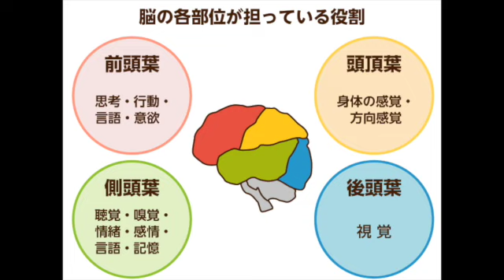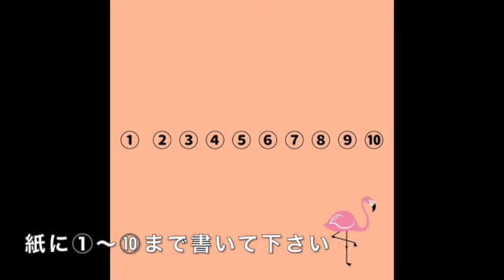前頭葉が衰えると認知症リスクが上がる説明と前頭葉を活性化させる2分で出来るしりとり脳トレ（パート9）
【動画内容】
認知症になりやすい方の特徴は前頭葉の機能低下です。前頭葉には社会生活を送る上で欠かせないさまざまな能力があります。特に考える力思考力は年齢と共に低下しやすい能力の一つです。今回は楽しく脳を活性化できるしりとりを使った脳活トレーニングをご紹介します。認知症を予防したいけど何を始めたら良いかわからない方は是非ご参考下さい。
動画の最後に認知症と前頭葉低下の説明もしているため知識も身につけられます。

0:00 前頭葉の役割について
1:12 脳トレの内容
2:02 本日のテーマ
5:46 答え合わせ、意見

○ 介護者視点で基礎知識と経過に合わせたレビー小体型認知症の向き合い方や症状の対策を説明

○ 【医療用語なしで簡単】三大認知症とは。５分で認知症の理解を深めよう！

【フラミンゴのLINEスタンプ】
新しくフラミンゴの介護予防スタンプをリリースしました。よろしければご活用下さい。

氏名：荻野秀一郎（オギノシュウイチロウ）
資格：作業療法士、認知症ケア指導管理士
店名：認知症と転倒予防教室フラミンゴ
東京都大田区仲六郷2−28−14ミヤタビル１F
最寄えき：京急線雑色駅
コメント：病院や訪問リハビリで働き、在宅復帰や社会復帰に貢献する中で、多くの方から「病気になる前から先生の指導を受けてたら健康でいられたのに」とお言葉を頂き、病気になる前から体に必要な運動方法と認知症予防を伝えたと思い地域に出て、予防教室をオープンしました。今後の日本は100歳時代や超高齢社会となり、高齢者も自分のことは自分で出来ないと苦労する時代となってしまうため、予防の大切さを伝える活動を広めています。

【お店の概要】
リハビリ士が病前から必要な運動や認知症予防の指導を行い、皆様の生涯健康を目指します。身体のメカニズムのプロとして転ばないために必要な筋肉の鍛え方をお伝えします。また、認知機能と呼ばれる「記憶力」「言語力」「計算力」「理解・判断力」「思考力」を働かせる医学的根拠のある脳トレで結果の出る認知症予防を提供しています。